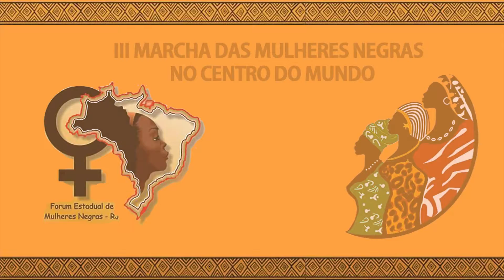CULTNE - Marcha das Mulheres Negras - Carla Lopes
A professora e historiadora  Carla Lopes falou a o Cultne no último dia 30 de julho de 2017, na orla da Praia de Copacabana que reuniu cerca de 5 mil pessoas para a mobilização no Rio de Janeiro da Terceira Marcha das Mulheres Negras, organizada pelo Fórum de Mulheres Negras do RJ que celebrou a passagem do Dia da Mulher Negra Latino-Americana e Caribenha, com data oficial em 25 de julho. As ativistas defenderam os direitos das mulheres negras a maior acesso à educação de qualidade, à saúde, ao convívio em comunidade e à segurança, na marcha que celebrou o Dia da Mulher Negra Latino-Americana e Caribenha, com data oficial em 25 de julho, e os dez anos da Lei 5071/2007, que instituiu a data no calendário oficial do estado do Rio de Janeiro.